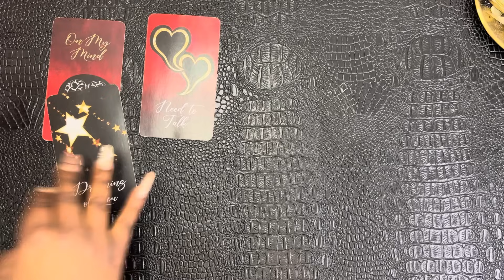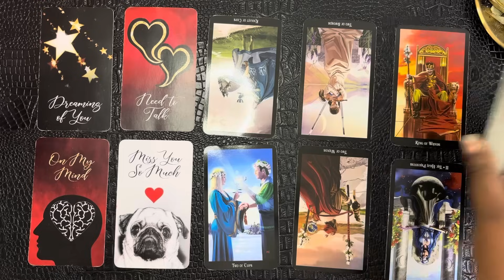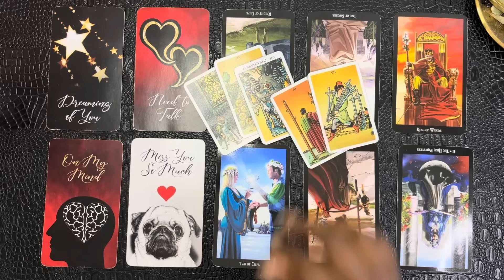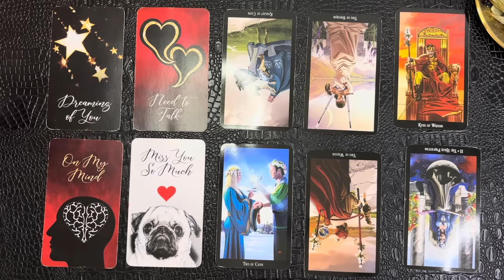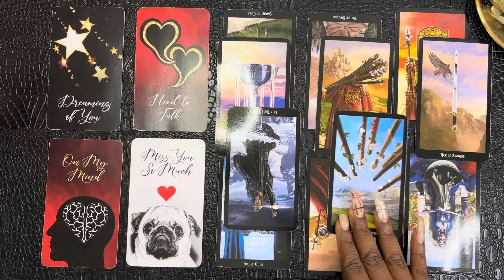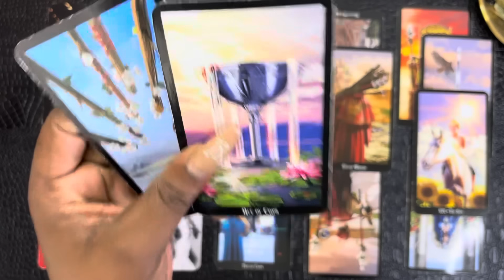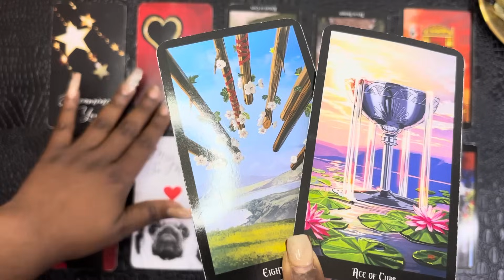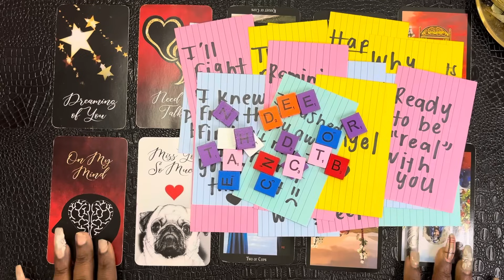❤️TAURUS: THIS PERSON CAN’T HOLD BACK THEIR FEELINGS ANY LONGER! THEY ARE MISSING YOU LIKE CRAZY!